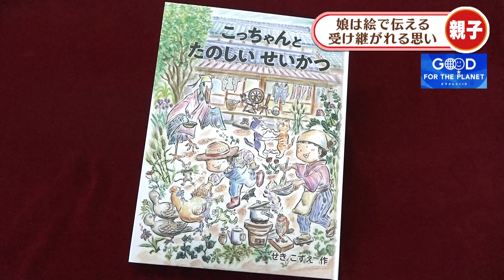Good For the Planet「モノを大切にする心を大切に… ある女性の思い」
山口県山口市で暮らす関ヨシミさんは、30年以上前から、不要になった布団や着物を再利用し、衣類やタペストリーなどを作っています。

関さんが大事にしてきた「身の回りのものに愛着を持ち、モノを大切にする心」は、廃棄物の削減をうたうSDGｓの精神につながります。

Good For the Planet
2021年5月31日(月)～6月6日(日)
地球を救うには、もう今しかない。誰もが、そう気づきはじめています。私たちが生きるこの星を、いつまでも持続可能にするために。SDGs(持続可能な開発目標)と向き合って具体的な一歩を踏み出している人々や企業が増えています。世界中が力を合わせて、今までの常識を変える新しい挑戦を次々と実行している時代。「愛は地球を救う」を掲げて活動を続けてきた日本テレビ系列だからできる挑戦とは?それがGood For the Planet。